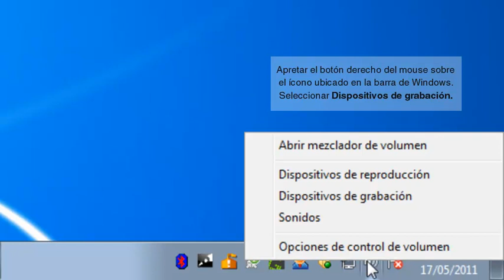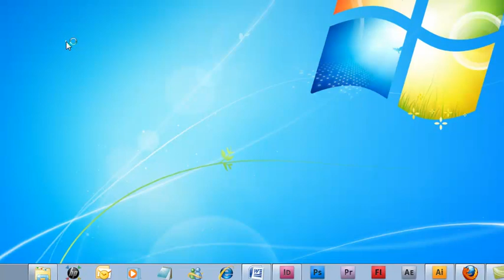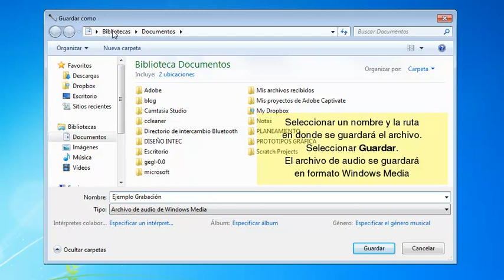Grabadora de sonido de Windows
Video tutorial que explica cómo utilizar la grabadora de sonidos de Windows 7